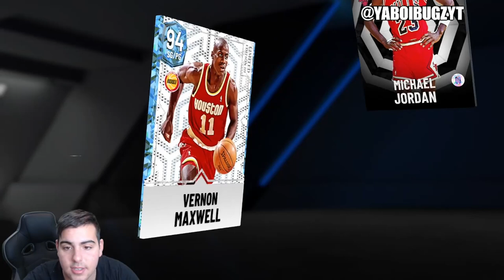INSANE MARKET CRASH IS LIVE! DO THIS RIGHT NOW TO MAKE MT FAST! | NBA 2K22 MY TEAM